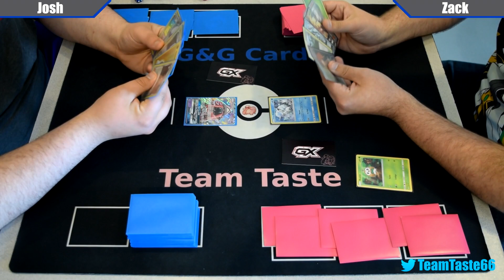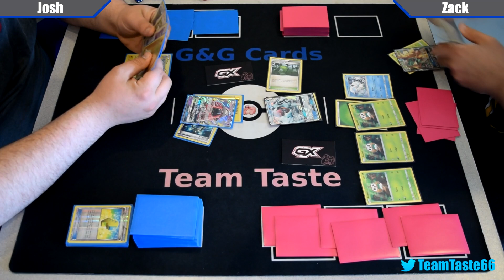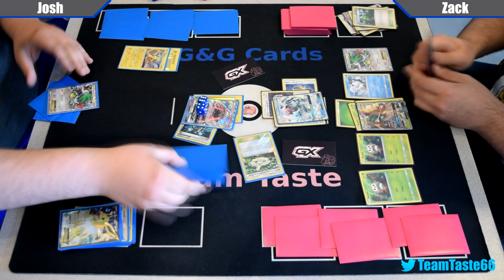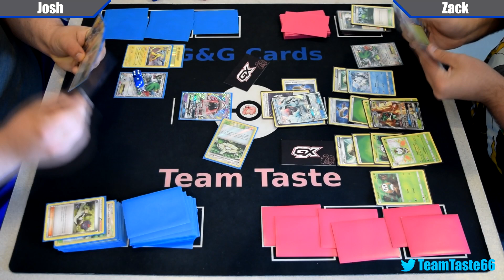Tapu Koko vs Decidueye/Ninetales! (Guardians Rising Testing)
Today we are back with a fancy Decidueye Ninetales deck up against a speedy Tapu Koko deck!